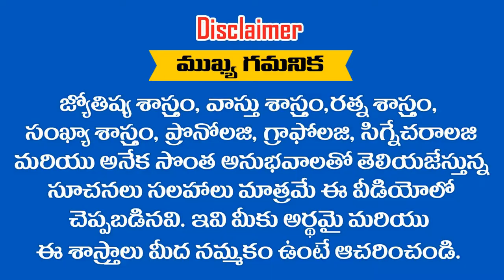8 , 17 , 26 తేదీలలో పుట్టినవారికి 2019 లో JUNE మాసఫలాలు || ASTRONUMEROLOGY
8 , 17 , 26 తేదీలలో పుట్టినవారికి 2019 లో JUNE మాసఫలాలు || ASTRONUMEROLOGY